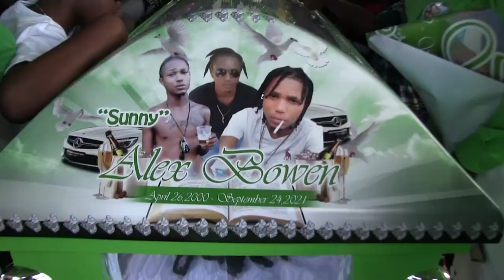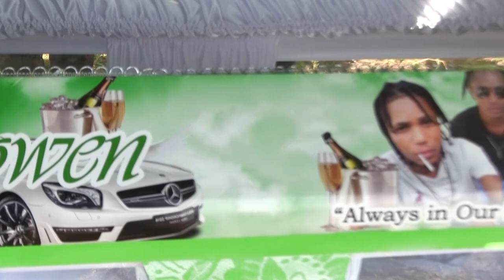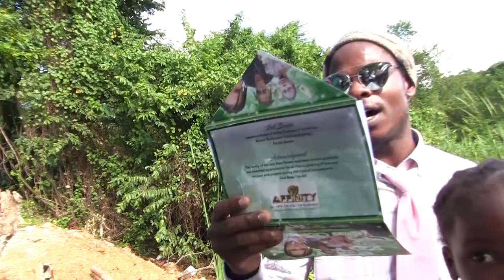Celebrating The Life Of Alex Bowen "Sunny"